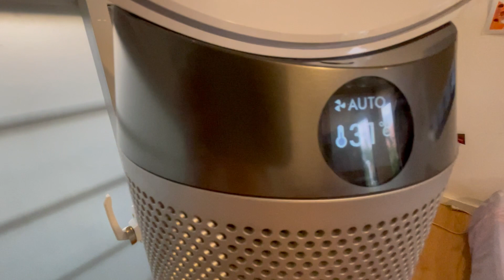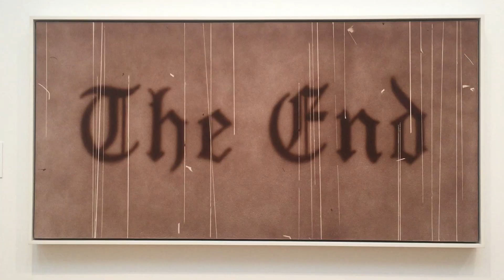How to Fix Poor Air Quality | Dyson Fan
My Dyson fan started reporting out constant poor air quality while outdoor reports says otherwise. I figured something must be wrong and tried a fix. watch the video to find out.